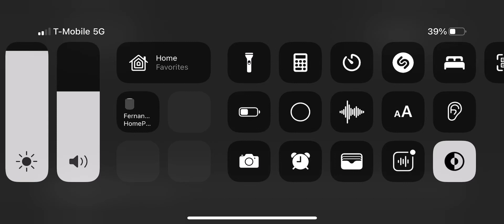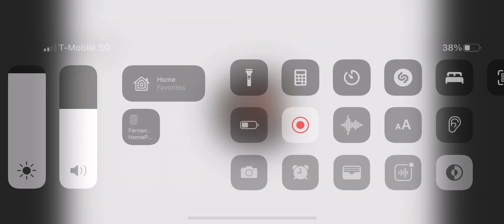Senior Highlights Fernando Rodriguez